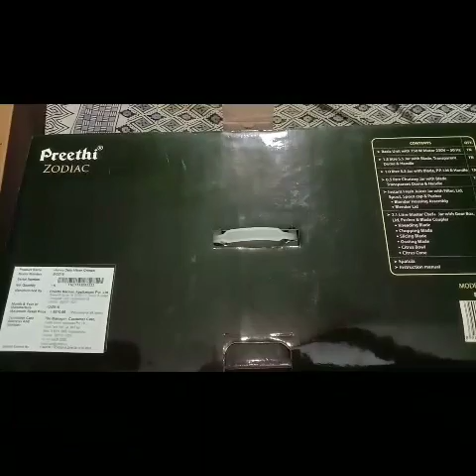unboxing preethi ZODIAC mixer grinder 750 watts-Alisha 360